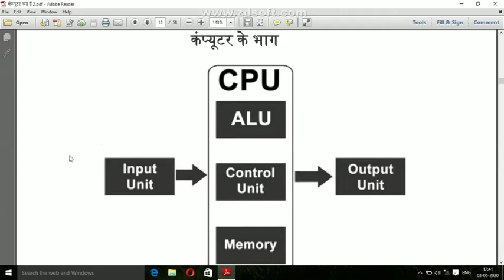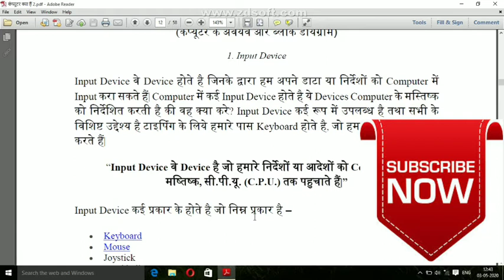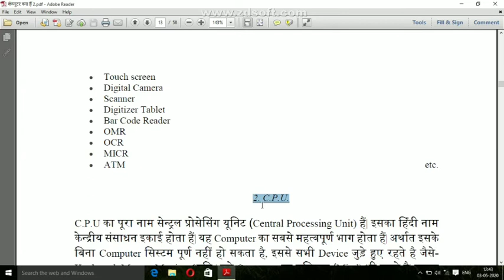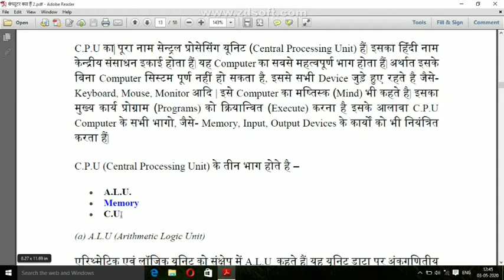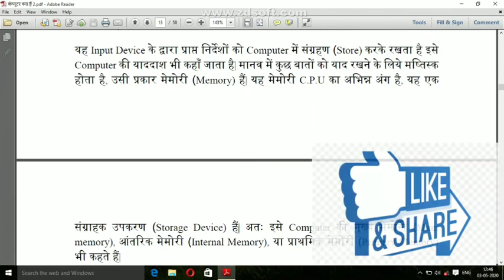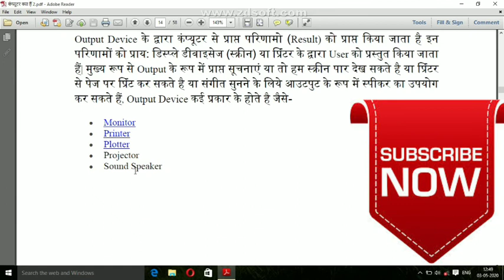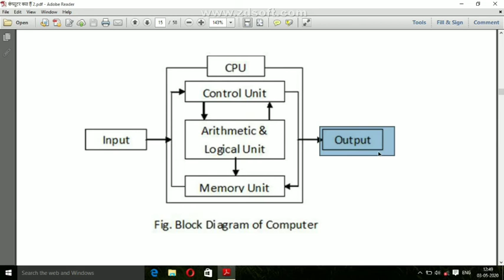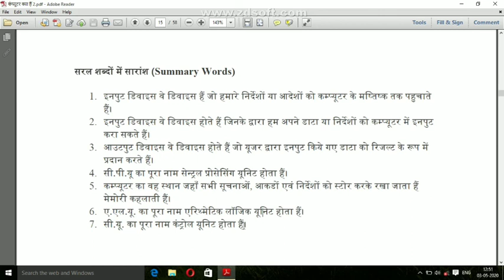What is input or output device by Rajsushant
Iss video me mai btaya hu ki input device or output device kya hota h or kon kon se input or output device hota h sare ka detail btaya gyah

Mai computer se related  question answer ka blog bnaya jisme important question  btaya hu uske liye niche link pe click kre.

Iss link pe click kre